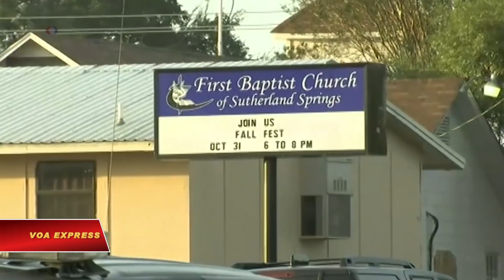Tìm kiếm động cơ trong vụ xả súng làm 26 người chết ở Texas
Tin tức Nếu không vào được VOA, xin các bạn hãy vào để vượt tường lửa. Nhà chức trách ở bang Texas hôm thứ Hai tiếp tục cố gắng xác định động cơ thúc đẩy một tay súng xả súng vào một nhà thờ của giáo hội Baptist thứ nhất, giết chết 26 người và làm bị thương 20 người hôm Chủ nhật.
Tay súng được xác định danh tính là Devin Kelly, 26 tuổi, từng là binh sĩ không quân Mỹ nhưng đã bị cho giải ngũ vì vi phạm kỷ luật.
Các quan chức an toàn công cộng nói rằng có mối liên hệ giữa Kelley và nhà thờ Baptist thứ nhất ở thị trấn Sutherland Springs, Texas, nơi anh ta xả súng vào những người đi nhà thờ bằng một vũ khí tương tự như súng trường tấn công AR-15.
Giám đốc An toàn Công cộng Khu vực bang Texas Freeman Martin nói với các phóng viên rằng cha mẹ vợ của Kelley thường xuyên đi nhà thờ, nhưng họ không dự lễ hôm Chủ nhật. Ông Martin cho biết Kelley đã có lời lẽ hăm dọa mẹ vợ, nhưng không đi sâu vào chi tiết.
Sau khi bị một người dân địa phương nổ súng đáp trả tại hiện trường, Kelley bỏ chạy và một cuộc rượt đuổi diễn ra sau đó, kết thúc với việc chiếc xe của anh ta bị mất kiểm soát.
Nhà chức trách tìm thấy Kelley đổ gục trong xe hơi giữa một cánh đồng, tử vong vì một vết thương do tự bắn, theo lời nhà chức trách.
Giới hữu trách cho biết các nạn nhân trong vụ nổ súng ở độ tuổi từ 18 tháng đến 77 tuổi.